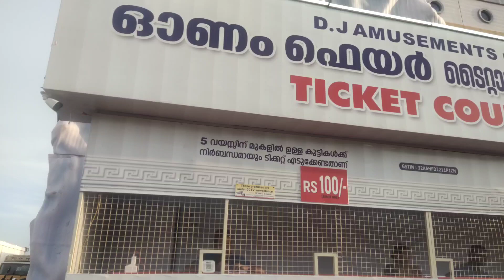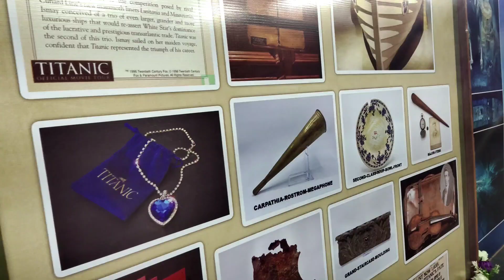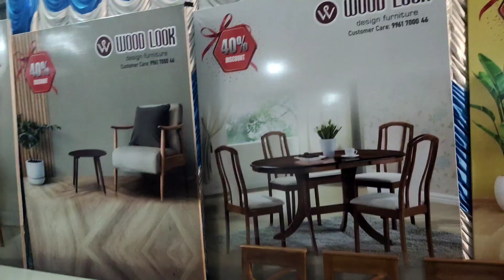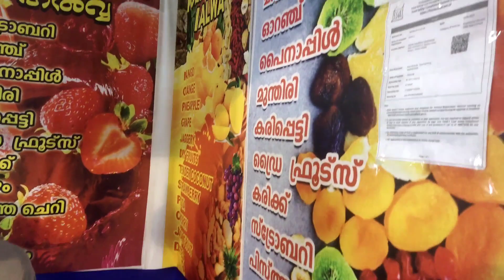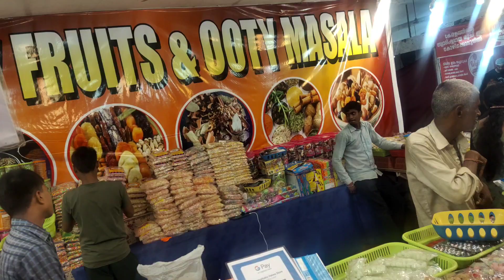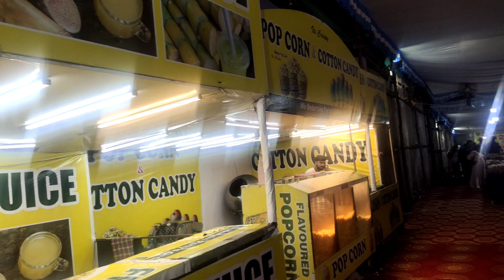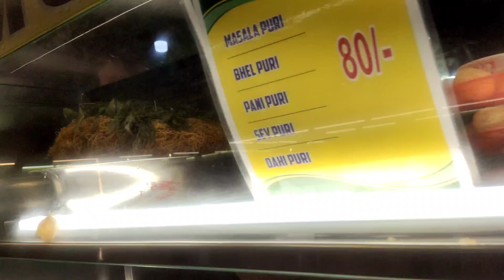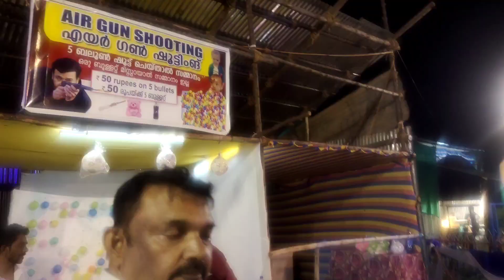ഓണം അടിപൊളി ആകാം ഓണം ഫെയർ Titanic exibition